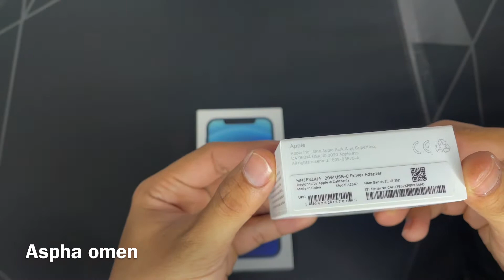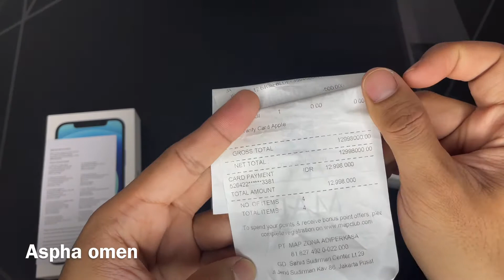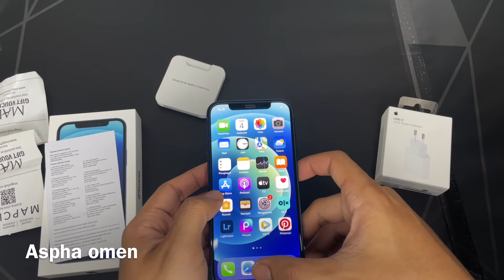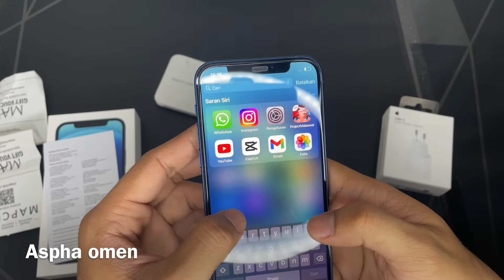Iphone 12 Turun harga tahun 2022 - Lebih worth daripada iphone 11 sudah 5G .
Iphone 12 lebih worth daripada iphone 11 di tahun 2022
Harga juga sudah turun drastis .
5G juga sudah ready di iphone 12 .